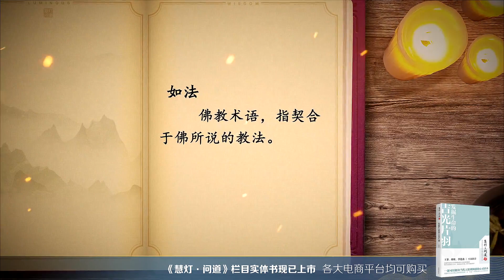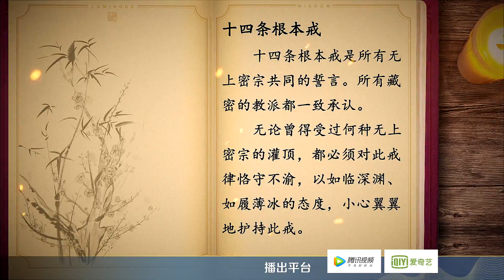受戒对修行人有什么样的好处？|慧灯问道 第5季戒律篇1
在佛陀即将涅槃的时候，弟子阿难问佛：“佛陀在世时，我们以佛为师；当佛陀涅槃之后，我们以谁为师呢？”佛陀说：“要以戒为师。”由此可见，戒律是多么重要！那么佛陀当初为什么要制定这些戒律？这些戒律在我们修行的过程当中，又起到了什么样的作用呢？

慈诚罗珠堪布（下文简称“堪布”）：这首先要从佛陀当时制定戒律的过程说起。佛陀成佛后的前十二年，没有制定任何的戒律。因为在这十二年的过程当中，没有人去做不如法的事，所以佛陀不需要制定任何戒律。在佛经里面，是用“秋天的水”来形容这十二年的，因为秋天的水清澈、干净，而在这十二年中，佛陀的教法就像秋天的水，每一个人的行为都非常如法，所以佛也就没有制定戒律。
佛陀在其成道后的第十三年开始制定戒律，过程是这样的：首先，并不是佛陀自己想出了僧团中各种各样的规矩，然后制定各种各样的戒律，而是当佛陀身边某一个人的行为出现问题的时候，根据具体情况，佛陀才开始制定戒律。在制定戒律的过程中，佛陀考虑到了很多方面：第一，这样的戒律对他们未来的修学有什么帮助；第二，如果这个时候不制定这样的戒律，那么出现的问题对其他人会不会有什么影响……佛陀考虑了很多方面的问题，然后开始制定第一条戒律。于是在佛陀成道后的第十三年，佛教出家人的第一条戒律诞生了，这就是比丘两百五十三条戒中的第一条。从此以后，又陆陆续续制定了很多戒律，并逐步完善。佛教僧团各种戒律的来历就是这样的。

很多人会觉得受戒是一种束缚，所以不愿意受戒。请问堪布，受戒到底是不是一种束缚呢？受戒对于我们修行人，有什么样的好处？
堪布：首先，受戒本身应该不是一种束缚。因为制定戒律要控制和约束的并不是人的正面能力；另外，戒律也不控制日常生活当中正常的娱乐，尤其是不会控制在家人日常生活中正常的娱乐，所以并不能说它是一种束缚。但是，如果一个人受的戒律太多，有可能会对他形成一些压力。
很多人本身想学佛、想皈依，但是因为害怕佛教里面有太多的戒律，怕到时候自己做不好，所以不敢皈依。实际上不是这样。正如刚才所讲，佛教的所有戒律，无论是出家人的、在家人的，还是小乘佛教的、大乘佛教的，都不会控制人的正面能力的发挥，也不会控制尤其是在家人日常生活当中正常的娱乐和工作，所以一般情况下不会导致压力。但是，受戒之前要注意根据自身实际情况量力而为，要衡量清楚自己能够受多少条戒，否则的话，如果受戒太多，有些时候又没有能力做到，一些人就会感到这是一种束缚、一种压力，这是有可能的。
实际上，佛教的戒律，尤其是针对在家人的戒律，不一定要受太多。在家人主要的戒律，是佛教里常讲的“三皈五戒”，其实也只有这五条戒是在家人最根本的戒律。在这五条戒当中，也不是全部要受，能受一条戒就受一条戒，能受两条戒就受两条戒……要根据自己的情况去受戒。这样的受戒就是一种合理的选择，不会导致压力，也不会觉得是一种束缚。

那受戒对于我们的修行有什么样的好处呢？
戒律对修行人的帮助有几个方面。
佛经中讲，“戒定慧”三学是非常重要的，三者相互之间有因果关系，即慧由定生，定由戒生。所以在“戒定慧”中，最基本的就是戒律。
主持人：戒律是根源。

堪布：对。戒律是基础，是根源。那么它的原理是什么呢？比如说一般的凡夫，也就是普通的人，如果没有一个约束，有可能会发生一些负面的行为。这些负面的行为会影响到他的生活，继而会影响他的心情。如此一来，他心里就会有太多的纠缠、内疚，打坐是静不下来的，一打坐，他就会想起这些事情。本来他的修行就不是很好，不容易静下来，然后又发生这么多事情，一打坐，满脑子里想的都是这些负面的东西，这对他的禅定有很大的负面作用。而通过戒律，把一些负面的行为控制住以后，他再打坐的时候，没有那么多的内疚，心事不多，就容易静下来。所以戒律对禅定有直接的影响，非常重要。由此，戒律也有助于生智慧。

另外，从福报、功德这个角度来讲，持戒的功德是很多和很大的，这个在佛经里面讲得非常多。尤其是与佛陀在世的时候相比，现在是佛教讲的末法时代（也就是指现在的环境和时代受戒比较不容易），如果现在能去受戒、持戒，其功德远远超过佛陀时代受戒、持戒的功德。因为在佛陀的时代，虽然也有很多人有各种各样负面的行为发生，但是那个时候的人的烦恼没有现在这么严重，所以他们持戒相对来说是比较容易的。而在现在这样的环境当中，持戒有一定的难度，如果有人能持戒，这个功德是很大的。所以从功德、福报、善根的角度来讲，持戒的功德是不可思议的。

持戒对提升智慧也有一定的帮助。
除此之外，修行人如果持戒持得好，自然就回避了很多世俗的事情、不好的事情，这对他们的修行会有很大的直接或间接的帮助。

请问堪布，除了“三皈五戒”以外，在家居士可以受的戒律还有哪些呢？
堪布：戒律可以分为三种，一般来讲就是三坛大戒，居士戒（在家人的戒律），然后就是菩萨戒。三坛大戒一般都是出家人受；在家的佛弟子首先可以受五戒，另外可以受菩萨戒。

在家居士的菩萨戒？
实际上菩萨戒是不分在家、出家的，全部的戒条大家都可以受。在此基础上，还可以受密宗的密乘戒，密宗有自己的一些戒律，比如其最根本的戒律有十四条。如果在家人有能力的话，这些戒律都可以受。

但是受戒之前要先了解清楚相关知识。比如，菩萨戒有三种不同的层次。从理论上讲，这三种层次的难度是越来越高的，所以我们到底受哪一个级别的菩萨戒，在受戒前做好这个选择非常重要。如果自己认为，最高级别的菩萨戒暂时做不到，那就受中等的或者是简单的，这样也算受了菩萨戒，也很好。另外，密宗也有很多不同的戒律，在这些戒律当中，受哪些戒也可以自己选。但是，密宗的十四条根本戒和五条根本戒，是在灌顶的当下就已经受了的，这个也可以根据自己的情况选择是否去接受灌顶和受戒。

受戒之前先把这些道理弄明白，则戒律不会给大家带来什么压力。所以在受戒之前，我们一定要把所受戒律的相关知识全部学习好，然后再去受戒，这样比较合理。

持人：堪布刚才反复提到，在受戒之前先去了解、学习，然后根据自身的情况，在不给自己增添烦恼的情况下，选择性地受戒，这样会更加如法。
堪布：对。

温哥华慧灯禅修班，慧灯读书会，慧灯助念团，长期招生中，欢迎加入我们和联络